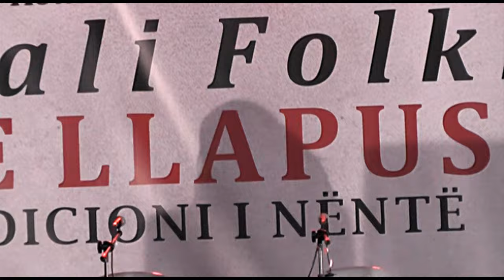VLLEZRIT BAJRAJ 2024 - ME NI KULL QE DIGJEJ FLAK - ODA E LLAPUSHES MALISHEVË